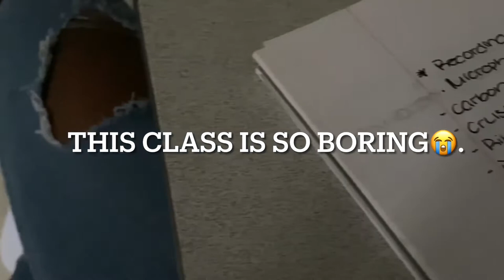DAY IN THE LIFE OF A COLLEGE STUDENT | METHODIST UNIVERSITY